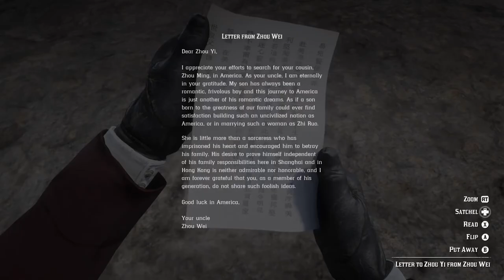How To Get The Scarecrow Top Hat, Chinese Skull Cap + The Letter To Zhou Yi From Zhou Wei As Arthur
There are two ‘found’ hats located only in New Austin (Scarecrow Top Hat and the Chinese Skull Cap). This video shows how to get them plus the Letter From Zhou Yi To Zhou Wei. I’d advise using the buggy method for these as it is faster but you can use the pronghorn if you’re more comfortable with that.